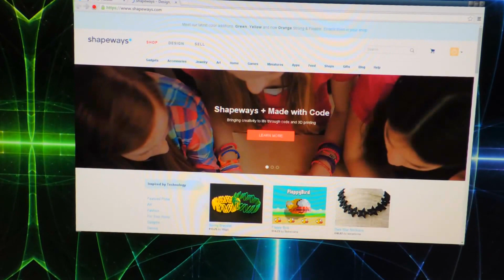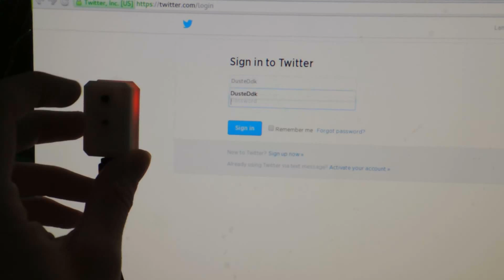The Final Key - Logging into things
Just a quick demonstration of how logging into stuff works with The Final Key hardware password manager.

It works by storing usernames and passwords encrypted on an EEPROM and playing them back as a USB Keyboard, meaning that it does not require installation any special software (though the software shown here is custom-made), any serial-terminal, like minicom, coolterm or putty can be used. Not shown in this video: Unlocking the device by entering the master-password.